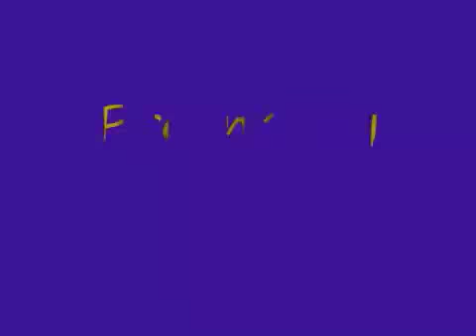Pregnancy Week 34/Belly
This is my pregnancy vlog week 34!!!